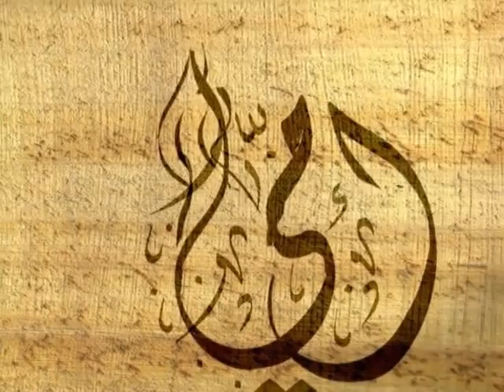Mother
Done for a campaign in Dubai. R&D to build a procedural system to allow for simple graphics out of 3D lines, Done in Softimage 4.

Studio: The Postoffice